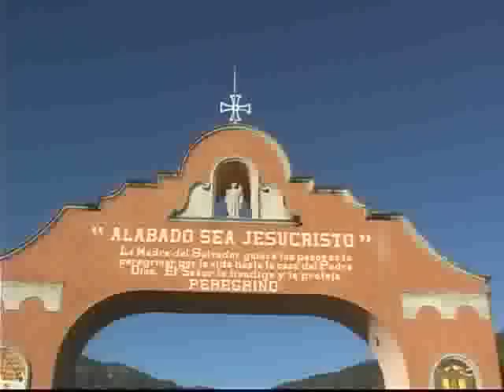Talpa de Allende Encuentros Marianos Resumen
Video Resumen de los 4 Encuentros Marianos  llevados acabo en Talpa de Allende Jalisco por Optica Producciones